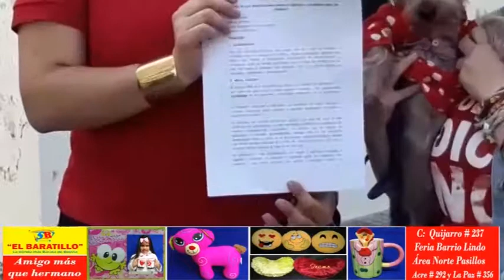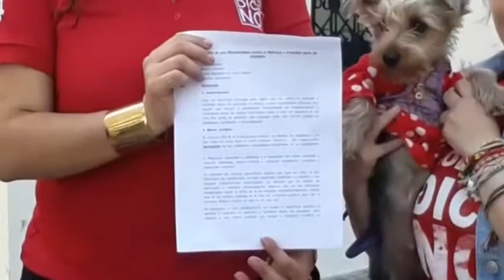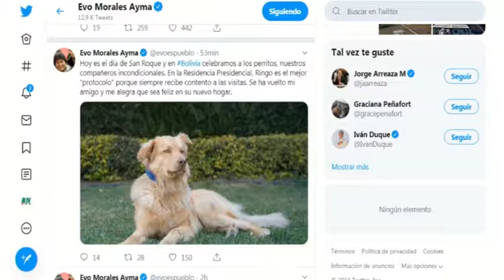Juventud animalista presenta proyecto de ley sobre el cuidado de las mascotas y sanciones en el día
Juventud animalista presenta proyecto de ley sobre el cuidado de las mascotas y sanciones en el día de los canes